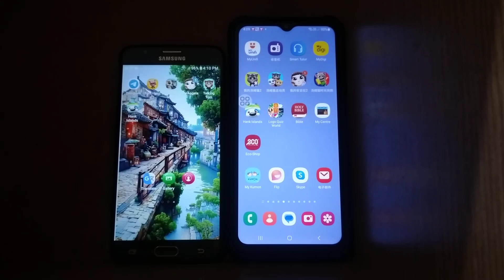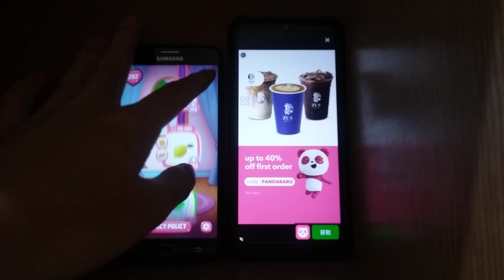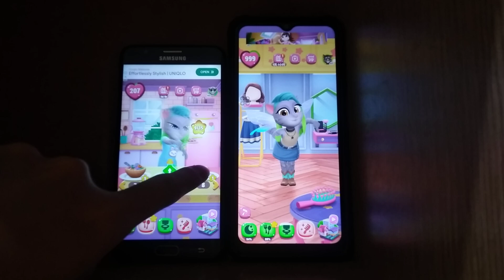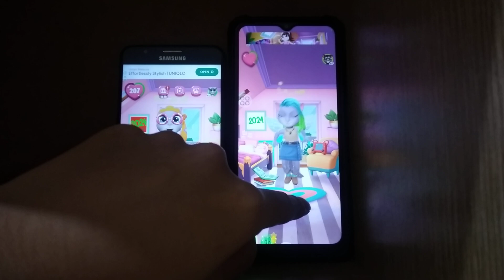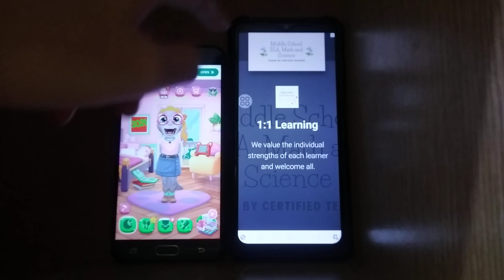My Talking Angela 2 Echo 25673